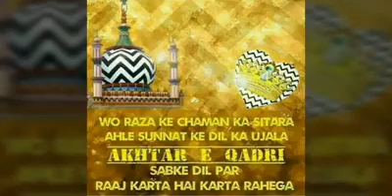Modi Government ka Radd By Gaziye Ahle Sunnat